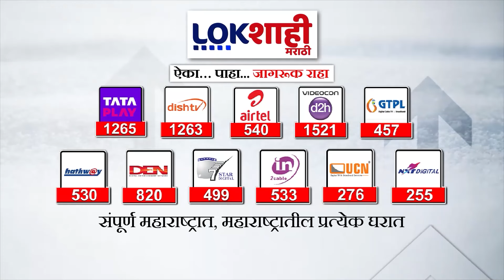Top 10 Batmya @9 AM | महत्त्वाच्या 10 बातम्या | August 25, 2024 | Marathi News